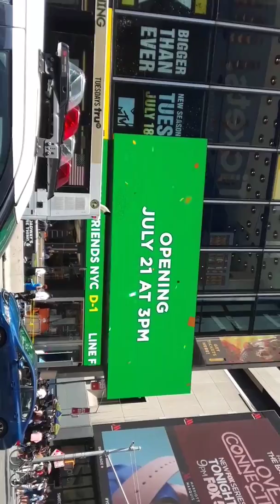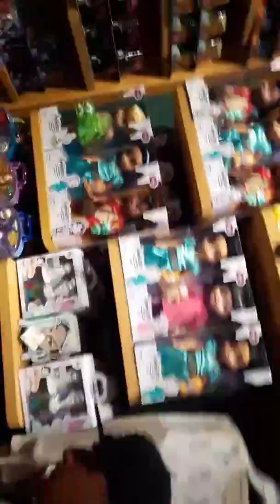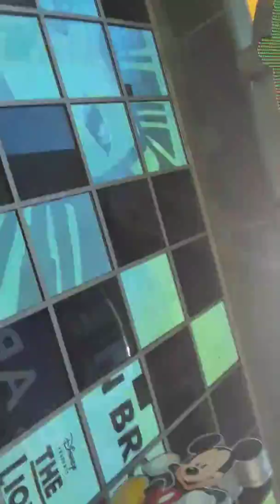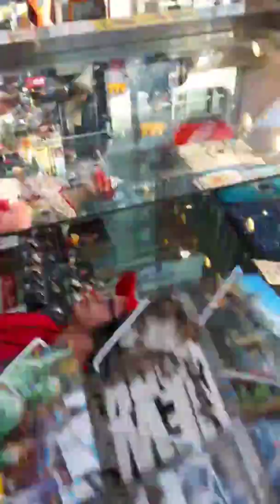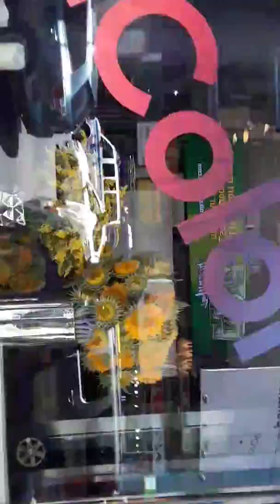Hi from NYC omg is so hot ho hot.